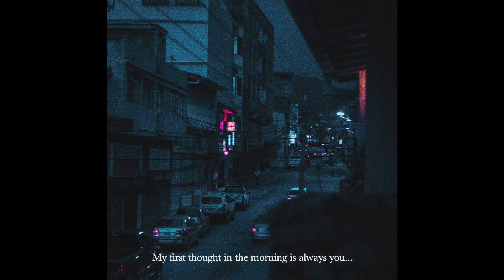(FREE) Ella Mai x Bryson Tiller Type Beat - In The Morning